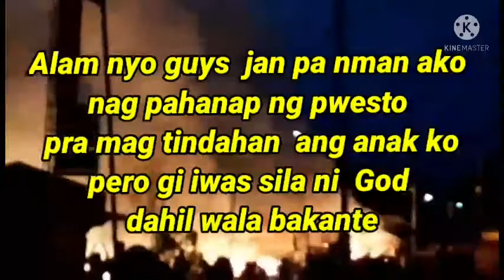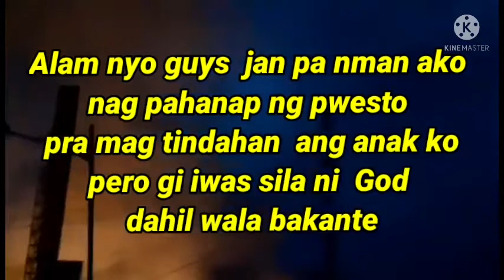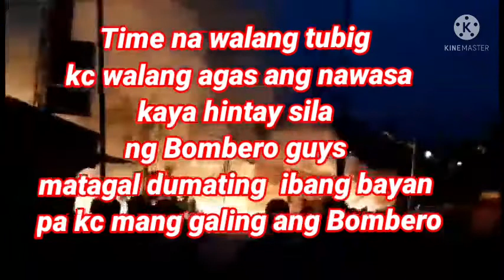Sunog sa Lugar namin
friday 8 .4am nangyari  ang sunog
dahil sa koryente  lng nag umpisa